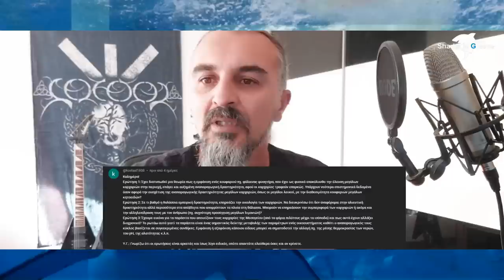Απαντάμε στις ερωτήσεις σας Part2 (υπότιτλοι-subs)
Απαντάμε στις ερωτήσεις σας part2
Όπως σας είχα υποσχεθεί. Απαντάμε στις ερωτήσεις σας Part2

Πριν ξεκινήσουμε όμως, έχουμε μια έκτακτη είδηση.
Νέα θέαση και δυστυχώς νέα αλίευση ενός καρχαρία μάκο και μάλιστα νεογνό είχαμε σήμερα στον Αργολικό κόλπο. Όπως λέει ο ψαράς που ακούγεται στο βίντεο που παίζει στα social media, η περιοχή που πιάστηκε ο μικρός καρχαρίας είναι στα 100 μέτρα περίπου από την παραλία.